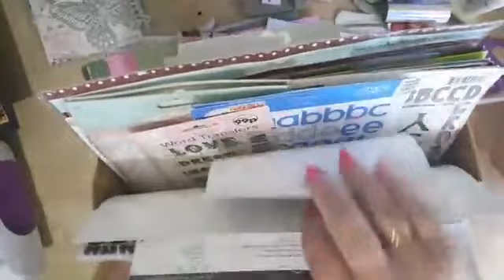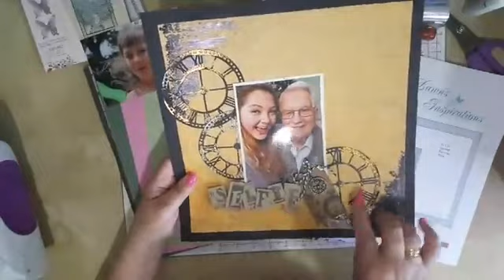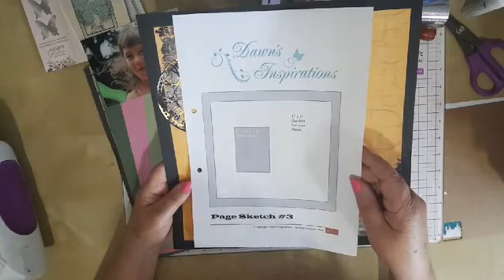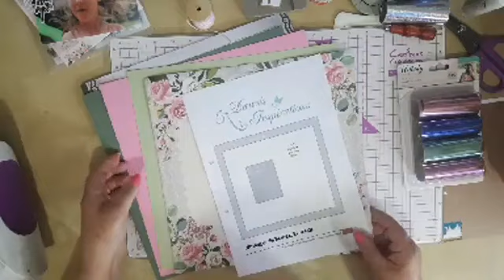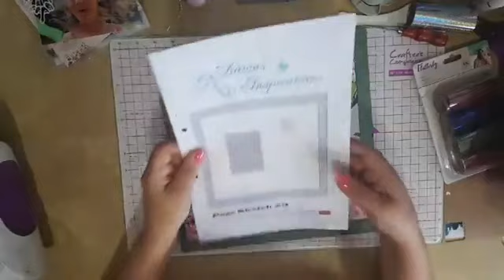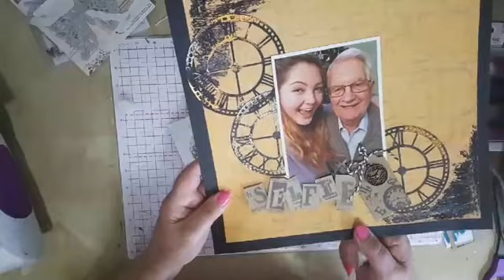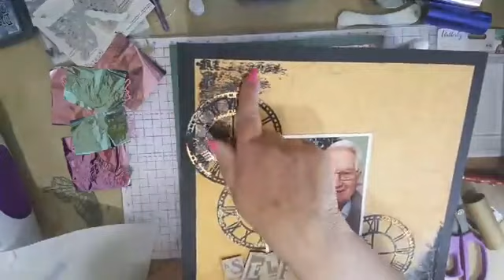Facebook Live Scrap-a-Long Page Sketch #3 (Part 1)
Facebook Live Scrap-a-Long 15th April 2020 using Dawn's Inspirations Page Sketch #3. to download the Sketch
Gather your supplies and come and Scrap-a-long with me!